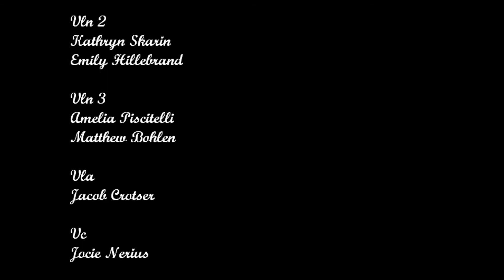Walters - In the Garden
2011 Sforzando String Camp
Chamber Music Recital